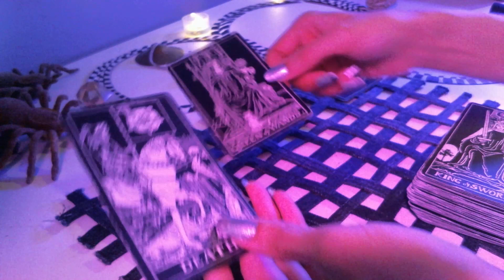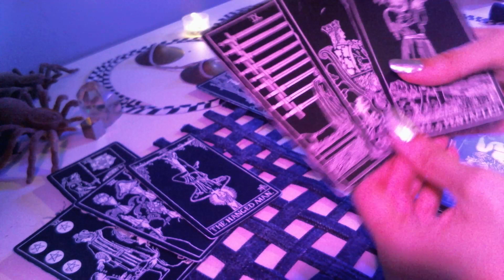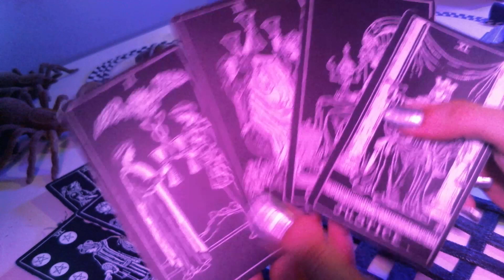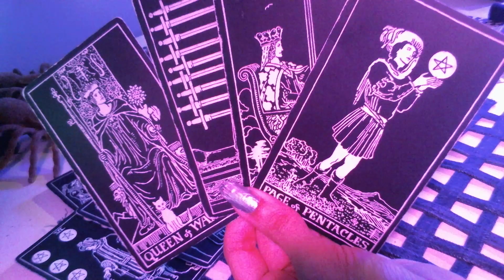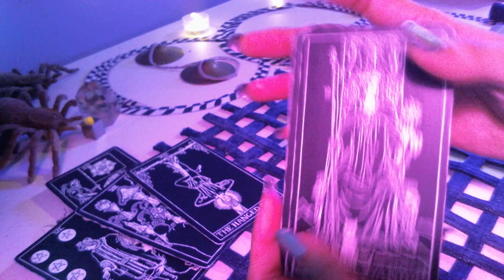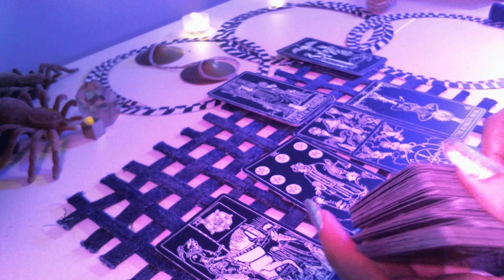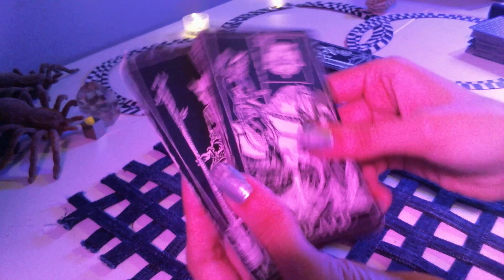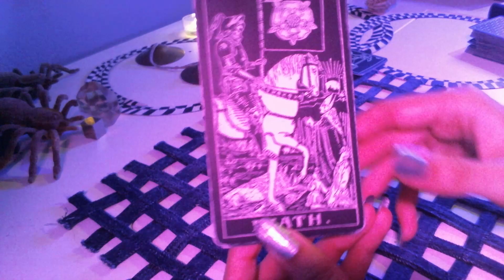Gemini reading. For those pushing in work & career, change is here!